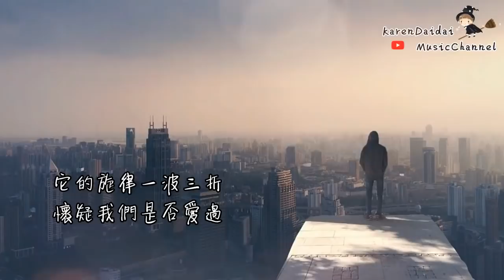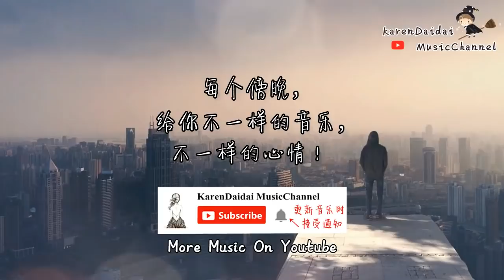夏天Alex - 最後一首情歌「你的今後我只能聽說 」♪Karendaidai♪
夏天Alex - 最後一首情歌
詞：夏天Alex
曲：夏天Alex

你是我一直 都不會唱的
那麼一首情歌
它的旋律一波三折
懷疑我們是否愛過

你是我永遠 也寫不完的
最後一首情歌
填它的詞囉裡囉唆
你的今後 我只能聽說

還愛著你的我 還是自己一個
還會去相遇的地方坐
誰曾想一同起床的人
有一天 也會成為過客

還念著你的我 還是單身一個
還忘記不了你的酒窩
誰曾想雙手合十的人
現如今 卻沒有 任何联絡

現如今 卻不再有聯絡

↺ 一鍵收聽所有 2017 情歌
√特此申明：
⊜ 該歌曲版權為歌手本人及其音樂公司所有，本頻道僅提供試聽，若喜歡此歌手音樂請支持正版，如版權方認為該影片有侵權一事，請與本頻道聯繫，將徹底刪除影片。